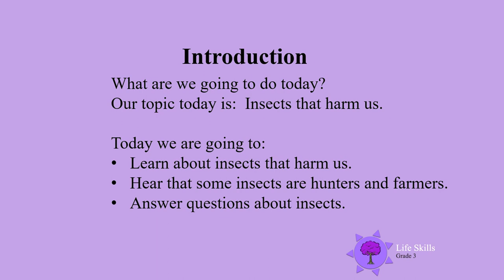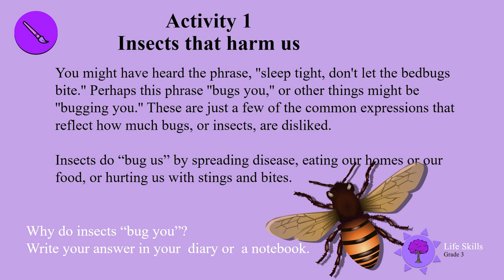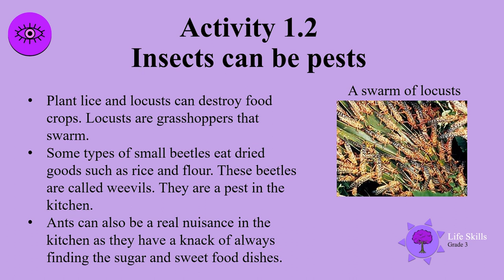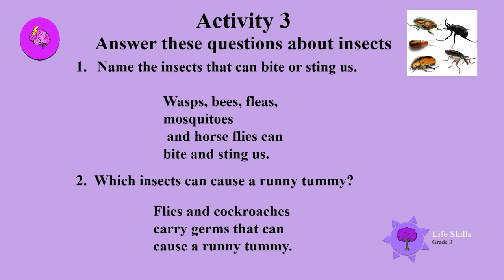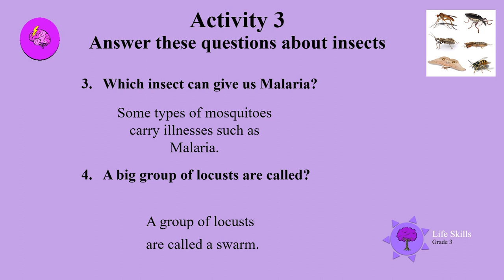Insects that harm us UNI D37 Gr3 LS